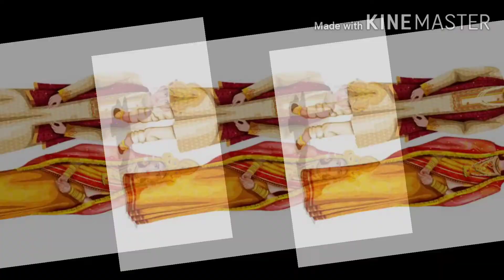Wedding couple in traditional costume,INDIA